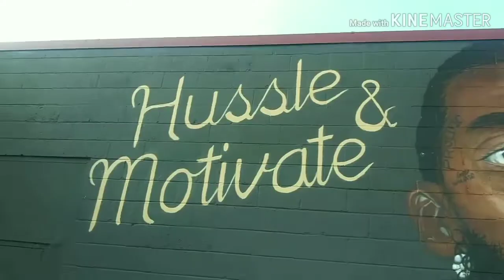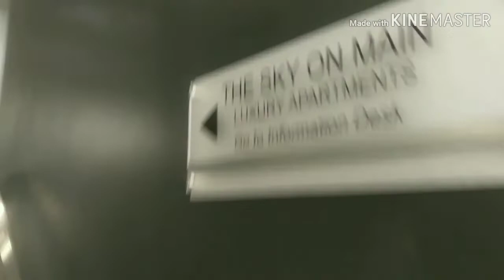A day in my life! Kansas city🌆 tour!💋❤(VLOG)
If you are new welcome! If you are not new and apart of the barbie gang welcome back!